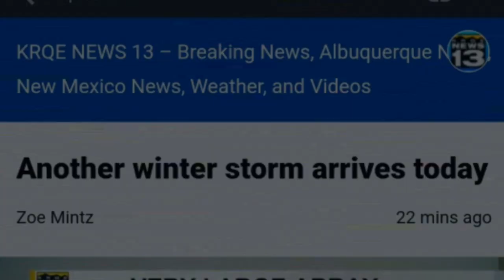Colorado Freez is Buried in record snow! Powerful Storm in Denver, Kansas! Disasterlance Nebraska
Colorado is Buried in record snow! Powerful Winter Storm in Denver, Kansas! Disasterlance Nebraska

snow denver colorado,
snow denver today,
klondike and snow denver zoo,
denver snow storm,
driving in denver snow,
denver airport snow removal,
cheer athletics denver snow angels,
denver international airport snow removal,
denver snow blizzard,
winter blanco denver,
snow storm in denver colorado,
denver co snow,
denver colorado snow,
denver colorado snow storm,
sol denver's innovative way to clear snow from streets,
denver snow driving,
denver winter drive,
denver winter drone,
denver downtown snow,
denver the last dinosaur snow,
denver colorado in winter,
snow in denver colorado,
denver snow forecast,
mike denver snow is falling,
denver snow game,
denver winter hiking,
denver heavy snow,
snow storm in denver colorado heavy snowfall,
snow hey oh denver,
snow in denver,
snow in denver today,
winter in denver,
snow storm in denver,
landing in denver snow,
denver international airport snow,
winter john denver,
john denver snow song,
denver snow live,
denver snow time lapse,
denver zoo lions snow,
denver snowmobile,
denver snow news,
denver winter outfits,
denver october snow,
denver snow pile up,
denver winter park,
denver snow removal,
denver winter storm,
winter storm denver colorado,
denver winter storm warning,
denver september snow,
snow tubing denver,
denver winter trip,
denver snow today,
denver winter vlog,
denver snow walk,
denver winter walk,
denver zoo snow,
denver winter
kansas city chiefs snow globe,
kansas city chiefs snow globe play,
kansas snow storm,
kansas city chiefs snow game,
kansas city snow storm,
snow in kansas city missouri,
snow globe express kansas city,
kansas snow goose hunting,
wichita kansas snow,
kansas city ballet nutcracker snow,
snow storm kansas city,
snow globe kansas city,
kansas winter crappie,
snowfall in kansas city,
snow globe kansas city chiefs,
kansas city snow,
snow is falling,
kansas winter fishing,
kansas snow globe play,
kc snow globe play video,
kansas city chiefs snow globe huddle,
snow in kansas city,
winter in kansas city,
winter in kansas,
snow storm in kansas,
snow in wichita kansas,
lawrence kansas snow,
winter magic kansas city,
snow globe play kansas city chiefs,
kansas city chiefs vs raiders snow globe,
snow socks,
winter storm kansas,
winter storm kansas city,
the snow globes kansas city,
uk snow storm,
winter weather kansas city